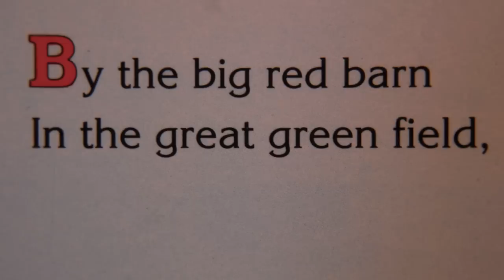The Big Red Barn Song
The Big Red Barn Song was arranged, played & recorded by Steve Merchant on 2/20/2011. Story by Margaret Wise Brown.  The beautiful pictures are by Felicia Bond. Steve and his 12 year old son Jake Merchant now record as EMGroup (Eclectic Music Group) in Indianapolis, Indiana.